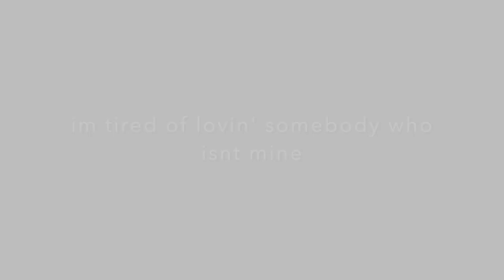Shameless GLMV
OwO